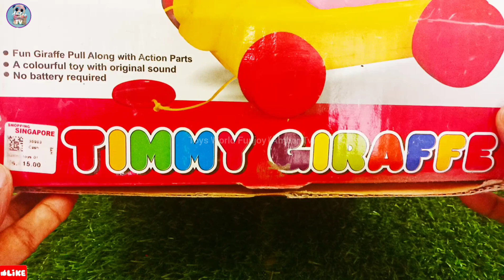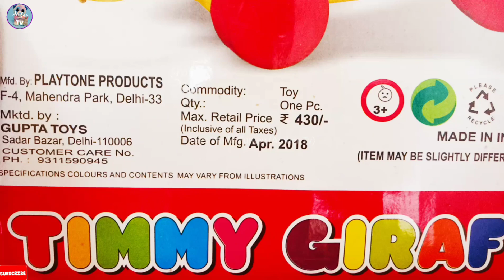Unboxing Kids Zone Toys (With BGM)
With BGM